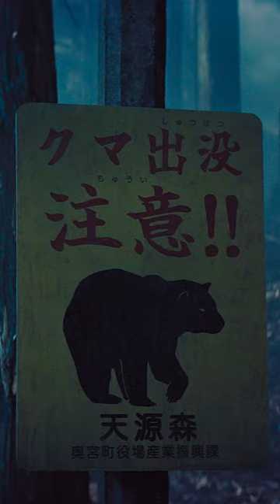それ 遭遇注意 恐怖 ホラー 映画紹介 おすすめ shorts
ある日、森の中、𝐗𝐗𝐗𝐗に出会った。
不可解な怪奇現象が起こる実在の森を舞台に描くホラーエンターテインメント！
『“それ”がいる森』9.30 [Fri.] 未知の恐怖へ🚷

出演：相葉雅紀 松本穂香 上原剣心 江口のりこ / 小日向文世
監督：中田秀夫（『リング』『スマホを落としただけなのに』『事故物件 恐い間取り』）
脚本：ブラジリィー・アン・山田　大石哲也
（C）2022「“それ”がいる森」製作委員会

【ストーリー】
田舎町でひとり農家を営む田中淳一（相葉雅紀）は、元妻・爽子（江口のりこ）と東京で暮らす小学生の息子の一也（上原剣心）が、突然ひとりで訪ねて来たのをきっかけに、しばらく一緒に暮らすことになる。ちょうどその頃から、近くの森では不可解な怪奇現象が立て続けに発生し、淳一が住む町でも、住民の不審死や失踪事件が相次いでいた──。そんな矢先、淳一と一也も偶然得体の知れない“それ”を目撃してしまう。
「 “それ”の正体とはいったい――！？」
淳一は一也の担任教師の絵里（松本穂香）とともに、怪奇現象に巻き込まれていくが、それは未知なる恐怖の始まりにすぎなかった──。